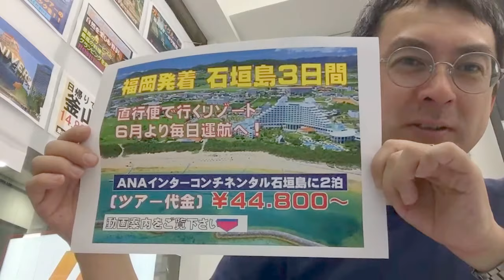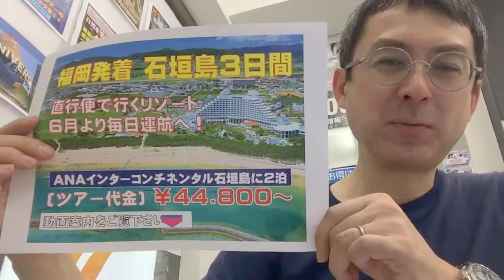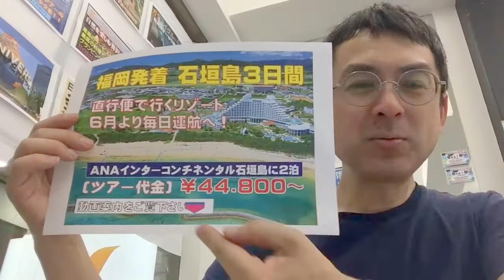福岡発着・直行便で行く石垣島３日間｜ウィルツアー